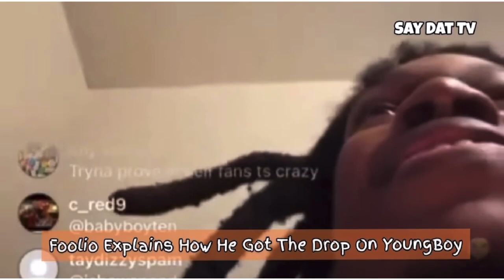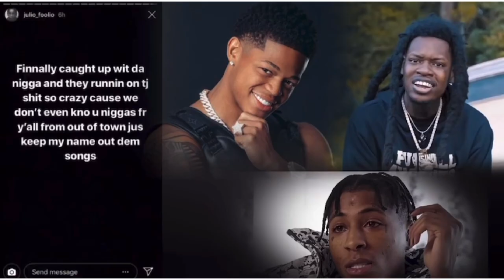Yk Orisis Goes in on Foolie Saying He Backdoored NBA Youngboy “Body Guard Dread Exposed”